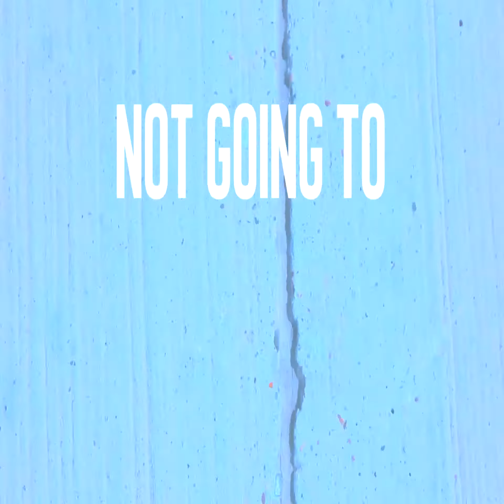"Future Back" - Lyric Video